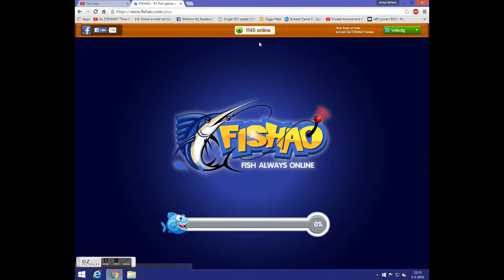fishao #1 Hoe kom ik snel aan fishbucks